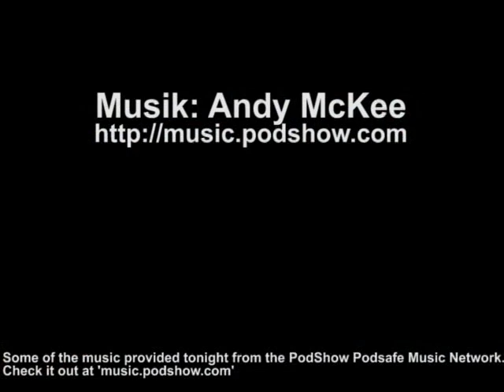HalloHund TV - Hundesicherheit im Auto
HalloHund.de testet die Sicherheit im Fahrzeug